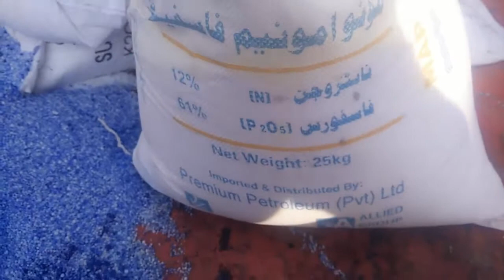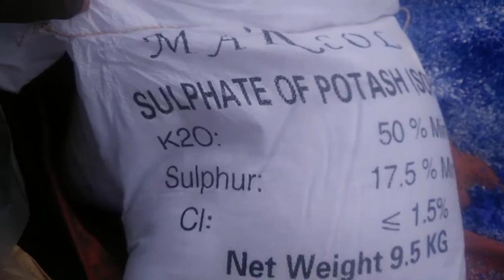Shad Joyia شاہد جوئیہ